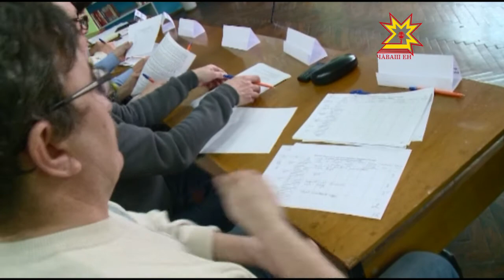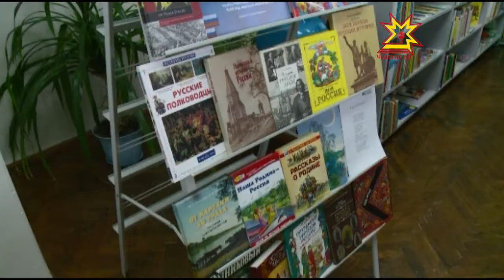Конкурс чтецов «Воспеваем Россию»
«Воспеваем Россию» - так называется конкурс чтецов, который прошел в библиотеке им. Сеспеля. Он посвящен празднованию Дня народного единства. На каких языках звучали поэтические этюды, узнавали мои коллеги.